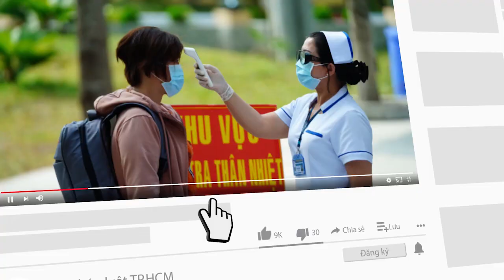Dự án ngăn triều 10.000 tỉ đồng được ‘cứu’ - PLO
Đang phải tạm dừng thi công nhiều hạng mục từ cuối năm ngoái vì các vấn đề liên quan đến hợp đồng, giải ngân, Dự án Giải quyết ngập do triều khu vực TP.HCM có xét đến yếu tố biến đổi khí hậu (giai đoạn 1) vừa được Chính phủ ban hành nghị quyết tháo gỡ khó khăn.